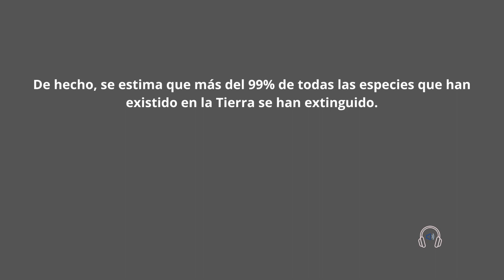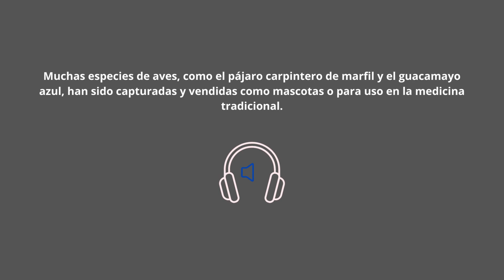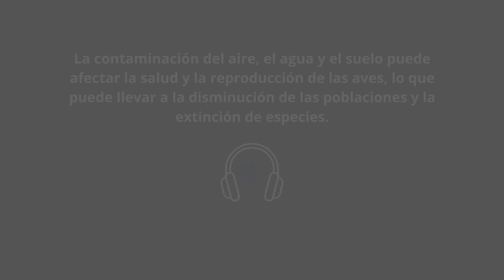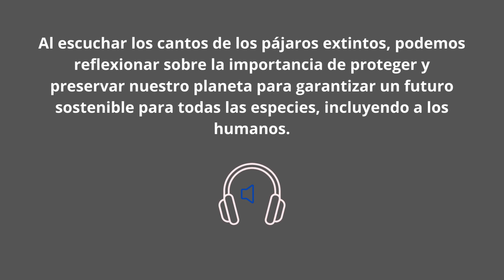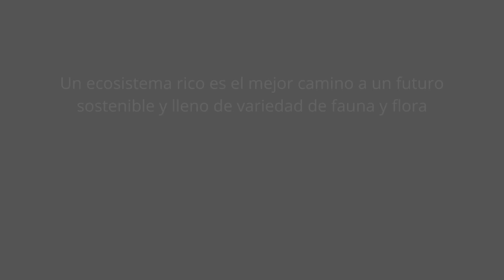Escucha el canto de estos pájaros EXTINTOS 🐦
En este video podrás escuchar el canto de pájaros extintos. A través de grabaciones antiguas y reconstrucciones sonoras, se pueden escuchar las voces de especies de aves que ya no existen en nuestro mundo. Es una oportunidad única para escuchar el canto de estas aves y reflexionar sobre la importancia de la conservación de la biodiversidad y el impacto que la actividad humana tiene en nuestro planeta.